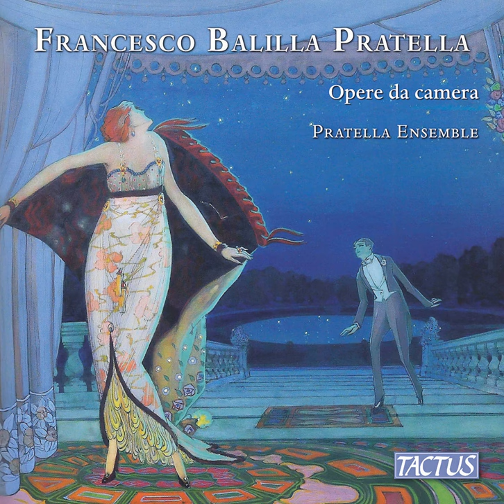Cante romagnole, Op. 49: La canzone di Baracca (Version for Mixed Choir)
Cante romagnole, Op. 49: La canzone di Baracca (Version for Mixed Choir) · Coro da camera Euridice · Coro da camera Euridice · Pier Paolo Scattolin · Pier Paolo Scattolin

Pratella: Opere da camera

Choir: Coro da camera Euridice
Conductor: Pier Paolo Scattolin
Composer: Francesco Balilla Pratella